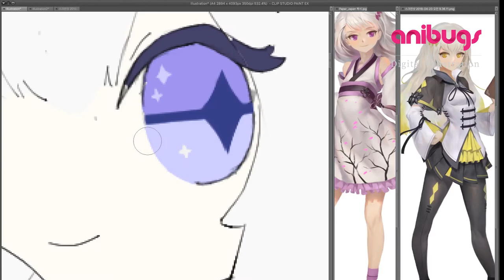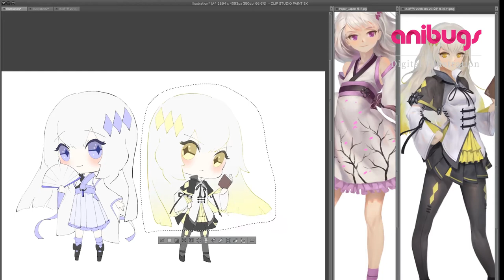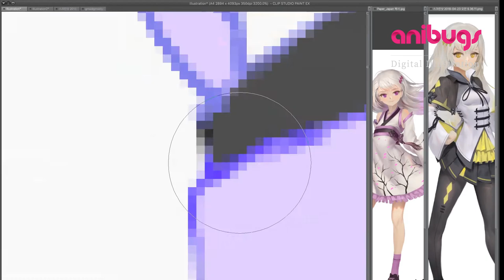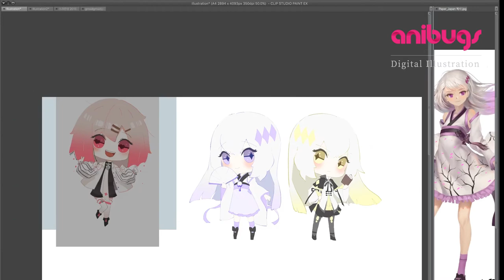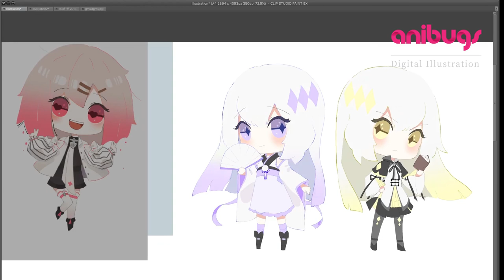[클립스튜디오] SD캐릭터 그리기! - 만화애니전문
애니벅스 쌍둥이 캐릭터 SD작업과정을 공개합니다!

두 캐릭터는 각각 애니벅스재팬, 애니벅스프렙의 대표캐릭터로
'유학 클래스'라는 공통점에서 두 캐릭터가 쌍둥이라는 설정입니다. ^^

미국.캐나다 등 영미권 아트유학 전문 '애니벅스프렙'
일본 미대를 목표로하는 일본만화유학 전문 '애니벅스재팬'

앞으로 공개될 다른 캐릭터에도 많은 관심 부탁드립니다.

트위터    @anibugs_news